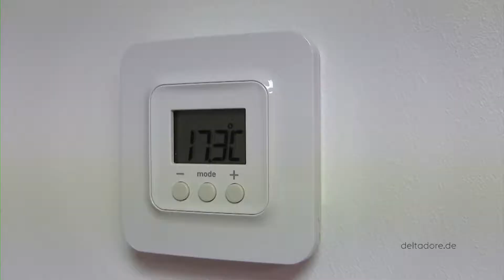Das Smart Home by Delta Dore | Delta Dore Smart Home Lösungen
Entdecken Sie die Delta Dore Lösungen für das Smart Home.
Sie steuern und programmieren Ihre Hausgeräte aus der Ferne über Smartphone oder Tablet dank der TYDOM App (iOS, Androïd).
Sie kommen früher aus der Arbeit? Erhöhen Sie die Raumtemperatur für mehr Komfort.
Sie möchten Ihr Haus aus der Ferne überwachen? Schalten Sie sich live in Ihr Haus und erhalten Sie Benachrichtigungen auf Ihr Smartphone. Dank unserer Smart Home Lösungen bleiben Sie in ständigem Kontakt mit Ihrem Zuhause, egal wo Sie sind.